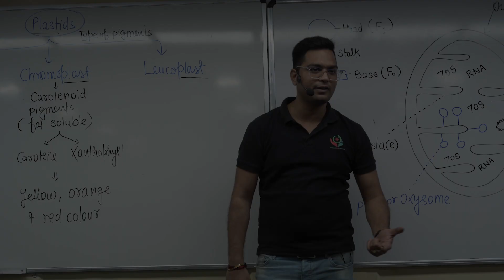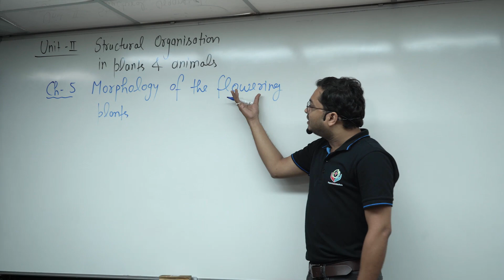NEET 2023 | OFFLINE CLASSES | GANGWAR ER DR INSTITUTE